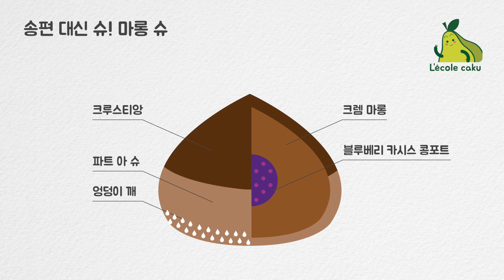가을 디저트 '마롱슈' 만들기! (4화 카시스 콩포트 & 완성)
송편보다 슈! 밤슈 재료

[1.크루스티앙]
버터 40g
황설탕 40g
소금 1g
중력분 33g
카카오 파우더 6g

[2.파트 아 슈]
우유 125g
물 125g
버터 110g
설탕 5g
소금 5g
T45밀가루 150g
전란 240g

[3. 크렘 마롱]
우유 200g
바닐라빈 1/6개
노른자 40g
설탕 30g
박력분 10g
전분 10g
버터 20g
마롱 페이스트 100g
생크림 100g

[4.블루베리 카시스 콩포트]
블루베리 40g
카시스 퓨레 60g
설탕 90g

마롱 슈 만드는 법

[1.크루스티앙]

1.프로세서에 버터, 설탕, 소금, 중력분, 카카오파우더를 넣고 돌려 고루 섞어 줍니다.
2.반죽을 필름지 두 장 사이에 넣고 1~2mm 두께로 밀어준뒤 3cm 원형커터로 찍어 줍니다.
3.반죽을 냉장실에서 30분이상 둡니다.

[2.파트 아 슈]

1.냄비에 우유, 물, 버터, 소금, 설탕을 넣고 가열합니다.
2.끓어오르면 밀가루를 넣고 고루 섞어 줍니다.
3.반죽을 볶듯이 뒤적이며 고루 익힌 뒤 불에서 내립니다.
4.반죽을 볼에 옮기고 한김 식혀줍니다.
5.뜨거운 기운이 빠진 반죽에 잘 풀어진 계란을 조금씩 넣어가며 섞어줍니다.
6.팬에 17mm 깍지를 끼운 슈 반죽을 지름 3cm 원형으로 짜줍니다.
7.크루스티앙을 올린뒤 165도 오븐에서 25분 구워줍니다.

[3. 크렘 마롱]

크렘 파티시에
1.냄비에 우유, 바닐라빈 씨와 껍질, 약간의 설탕을 넣고 끓여줍니다.
2.노른자에 설탕을 넣고 거품기로 잘 섞어 줍니다.
3.우유가 끓기 시작하면 노른자와 설탕을 섞은 혼합물에 1/2을 넣고 저어줍니다.
4.잘 섞이면 다시 우유가 남은 냄비에 전부 넣고 계속 가열하며 저어줍니다.
5.되직한 질감이 되면 불에서 내려 실온 버터를 넣고 섞어줍니다.
6.체에 쳐 바닐라빈을 껍질을 거릅니다.
7.랩으로 밀폐랩핑 합니다.
8.잠시 냉장고에 넣어 식힙니다.

밤 크림
1.마롱 페이스트를 밤 술(크렘 드 샤텐느)을 잘 섞어줍니다.

생크림
1.차가운 생크림을 휘핑합니다. 생크림은 70%로 올립니다.

조립하기
1.밤 크림과 크렘파티시에를 2,3번에 걸쳐 섞어 줍니다.
2.기존 크림에 휘핑한 생크림을 2,3번에 걸쳐 섞어 크렘마롱을 완성합니다.

1.블루베리와 카시스 퓨레, 설탕을 넣어 부글부글 끓여줍니다. (약 103도)
2.충분히 식혀 줍니다.
3.펙틴이 나와 도토리묵처럼 탱글탱글한 식감이여서 바로 슈에 짜기 힘들기 때문에 바믹서를 사용해
곱게 갈아줍니다. 체에 걸러서 사용해 주셔도 됩니다.

[조립하기]

1.깍지 크기에 맞춰 슈 바닥면에 구멍을 내 줍니다.
2.원형깍지5mm 를 사용해 슈 안에 크렘마롱을 약간 모자르게 짜 줍니다. (블루베리 카시스 콩포트를 넣기 위해)
3.원형깍지5mm 를 사용해 슈 안에 콩포트를 봉긋하게 짜 줍니다.
4.숟가락으로 넘친 콩포트를 정리해 줍니다.

[5.엉덩이 깨]
1.전자렌지를 사용하거나 중탕해서 초콜릿을 녹여 준비합니다.
2.슈의 바닥면을 초콜릿에 담가 줍니다.
3.흰깨, 검은깨, 또는 포피시드를 묻혀 완성합니다.